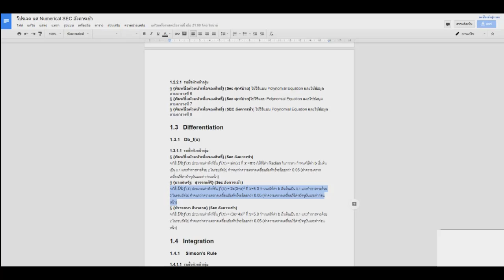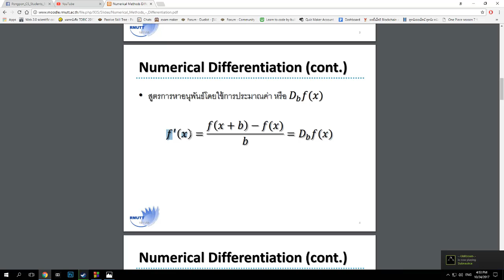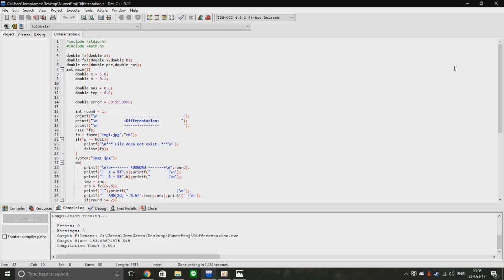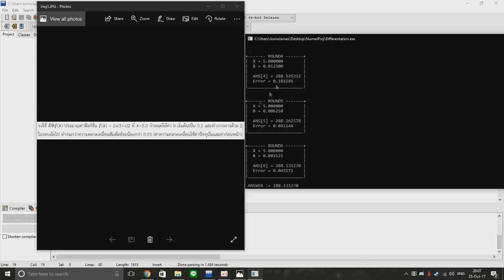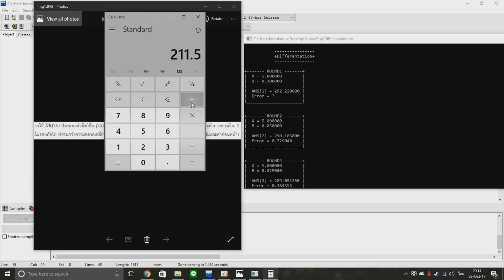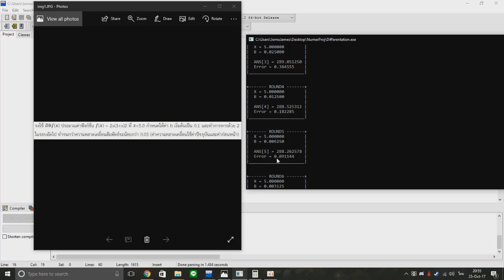Numerical - Project By อ.ปองพล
1. นายสหรัฐ สุวรรณศิริ - อธิบายการโค๊ด
2. นายธนพัทธ์ จันทร์อำรุง - อธิบายที่มาที่ไป
3. นายกิตติพงษ์ แก้วภมร - อธิบายผลการรัน